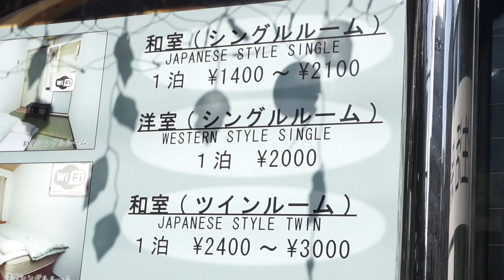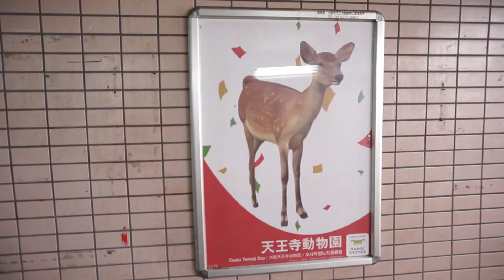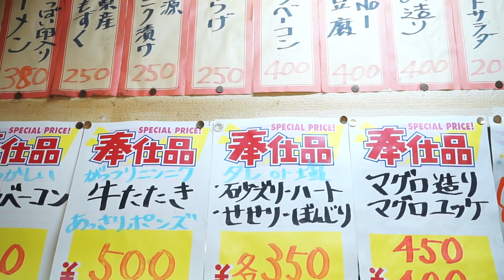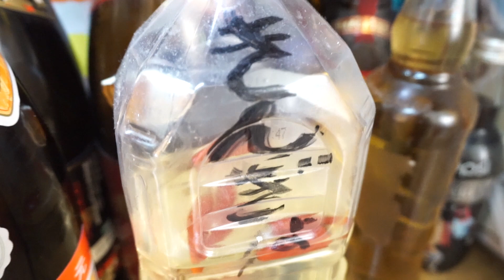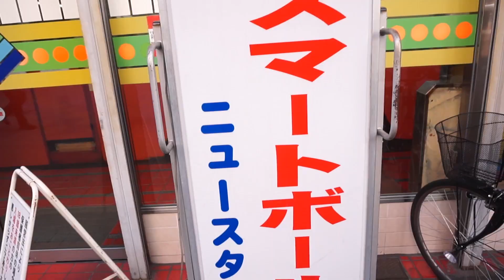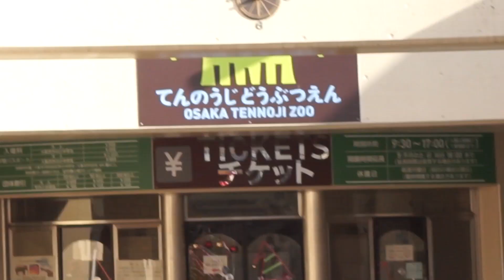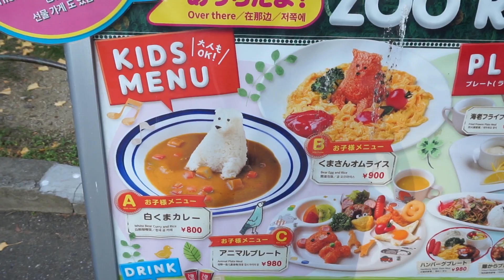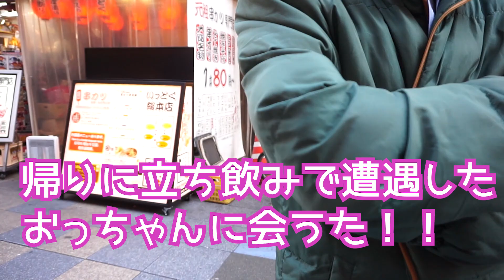ザ・大阪新世界！せんべろからの女子ツアー！ゲストええおっちゃん達。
今日は大阪新世界をウロチョロしてみました〜！！
福政さん入りやすかったから女子にもおすすめ〜！！新世界や西成はこの一回じゃ語れないのでまた機会があればウロチョロしに行きます〜！！